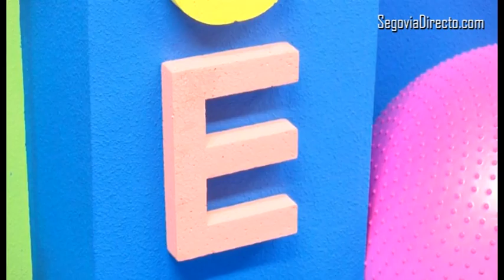Luces, espejos y superficies blandas se encierran en el nuevo universo de ASPACE